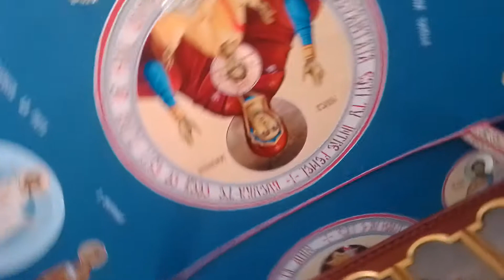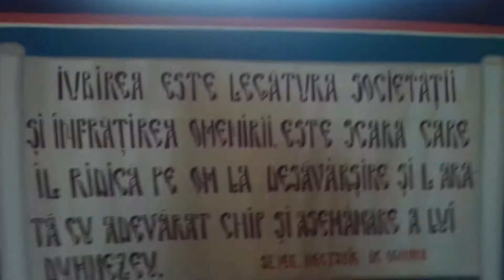Biserica Ortodoxa din Măgurele renovată și pregătită pt Sfințire pe 11 Octombrie 2020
Dumnezeu sa vă ajute la Aceasta sa fie vreme Buna 😀😀😀